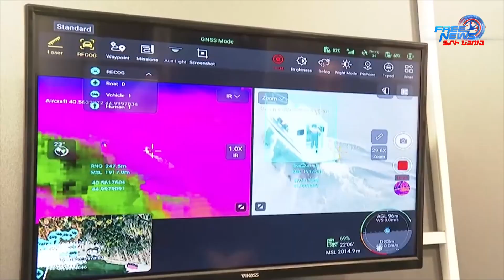Ջրային պարեկները ապօրինի ձկնորսության դեպքեր են բացահայտել